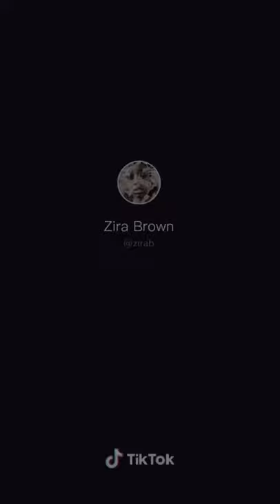Zira Brown Police Officer Dispatcher TikToks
Her Instagram - zira_brown
Her TikTok - zirab
I’ll be doing her sleep paralysis demon stuff next!